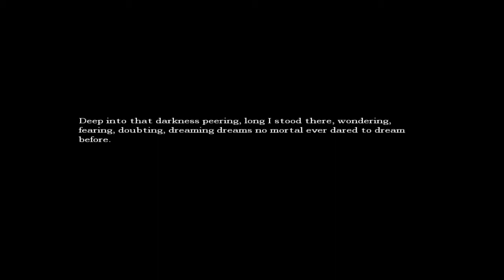Let's Play Amnesia Tenebris Lake - часть 5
*очередные глюки нашего главного героя не дадут нам пройти игру просто :)*
Глобальная модификация по игре Амнезия Призрак Прошлого рассказывает нам историю человека по имени Эдвард, который обнаруживает себя на берегу озера в полном непонимании ситуации.